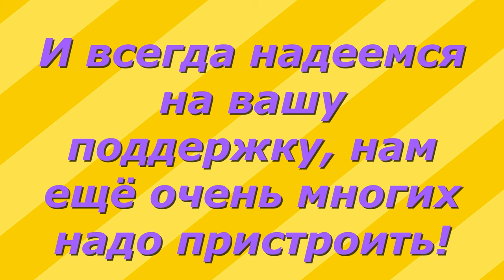Миха Барни уехал домой! Micah Barney has gone home!